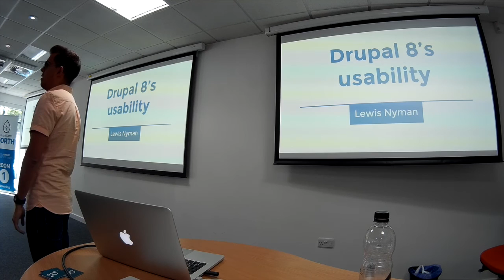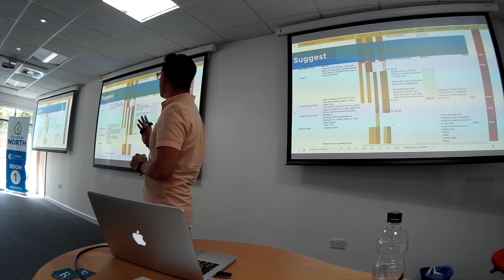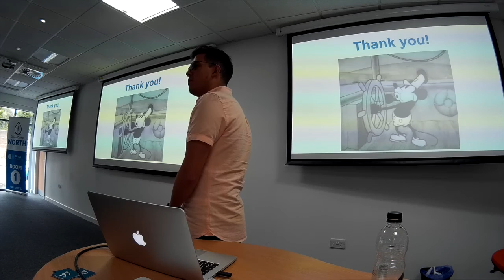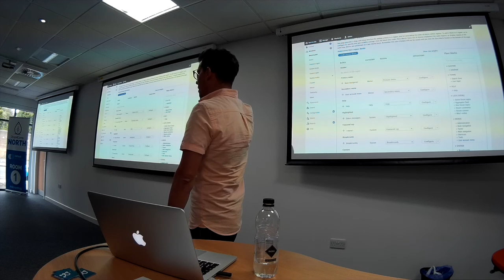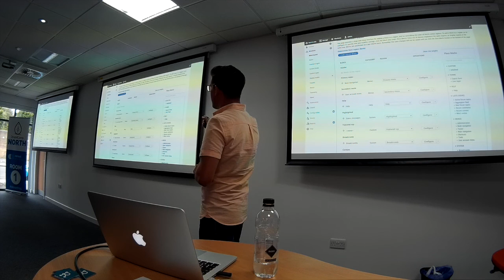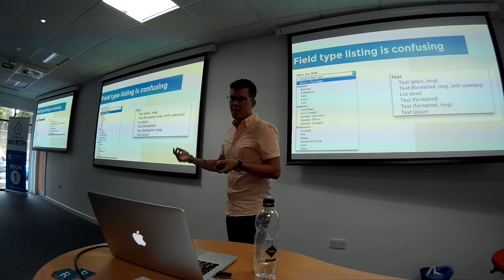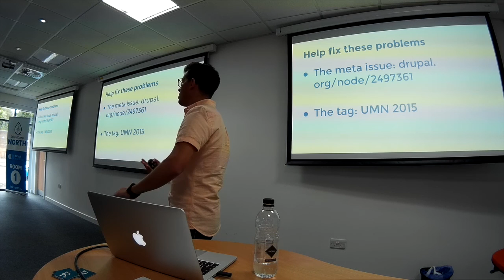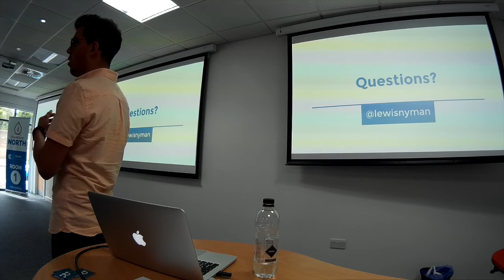DCNorth15 - Drupal 8's usability - Lewis Nyman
Speakers: LewisNyman
Company / Organisation: Wunder
Session Category: User Experience
This is a report from the formal usability study of Drupal 8 conducted at the University of Minneapolis on 23rd–25th of June 2015.

It includes an overview of the facilities donated by the university, the preparation for testing Drupal 8, the process of running the usability sessions, and the issues that were observed during the study.

I'll also cover how we can fix some of these issues before Drupal 8 is released and how people can help during the sprints. I will also cover issues that can be fixed in future Drupal releases like Drupal 9.